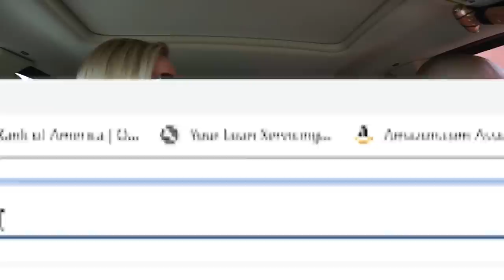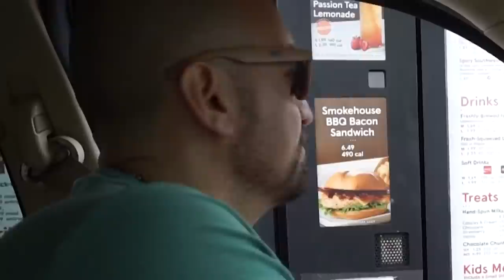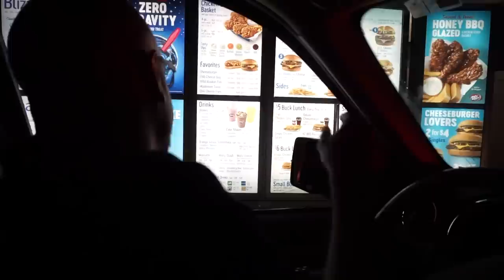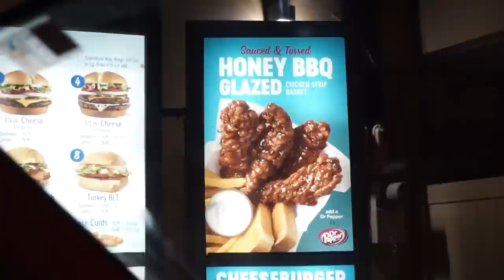Letting The Person In FRONT Of Us DECIDE What We EAT!| We CAN'T Believe What Happened!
Hey guys! We enjoyed watching so many people on YouTube take on the "Letting the person in front of us decide what we eat challenge" that we just had to do it too! This challenge could've gone so many ways and it was so much fun seeing it all play out the way that it did! We hope you enjoy watching our take on the Fast Food Challenge and we look forward to doing more fun challenge videos in the future. To The Top, Never Stop!

The MegLos Show channel was created by your favorite married couple ...Carlos & Megan Navarro! This channel features hilarious live shows, comedy sketches, parodies, vlogs, motivational minutes,  inspirational messages, crazy, comedic characters, and much more!